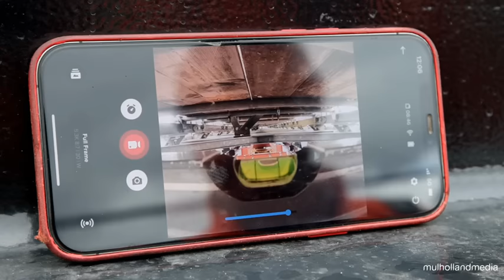Barmouth Viaduct restoration - October 2023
🌉 We've successfully moved two new 160-tonne metallic spans into place onto Barmouth Viaduct, reaching a milestone in the restoration of the iconic structure.